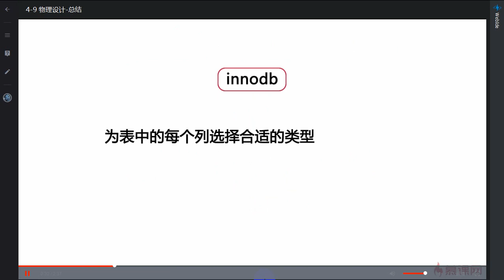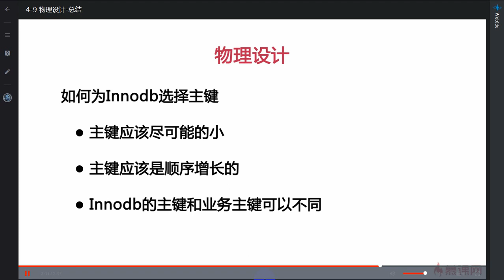4 9 物理设计 总结